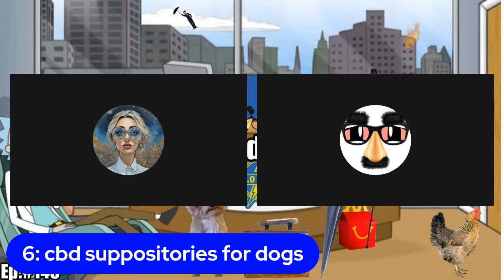Live with Moses and Rick Episode 148 LolCow Executive Offices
Moses & Rick Show Studio & Request Line    (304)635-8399